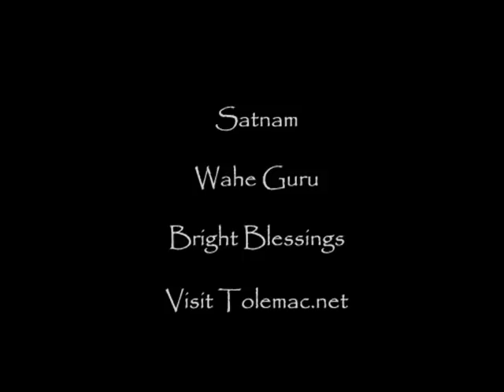Azure Salver by Snatam Kaur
This is an amazing song performed by Snatam Kaur, GuruGanesha Singh, Manish Vyas & Ram Dass. Special thanks to Spirit Voyage Records ( spiritvoyage.com ) for providing this song as a Free Friday music download. This is my first video. I enjoyed the process of making it. Bright Blessings! Ross - Tolemac

Lyrics:

Azure Salver

The sky is the azure salver,

The sun and moon thy lamps,

The stars are thy scattered pearls,

The sandal forests thy incense,

And the breeze is thy fan.

These, along with the flowers of vegetation,

Are laid as offerings at thy feet.

What other worship can be compared

To natures own festival of lights,

Divine music resounds within, within, within.

Thousand are thine eyes, and yet thou hast no eyes;

Thousand are thy forms, and yet thou hast no form;

Thousand are thy lotus feet, and yet thou hast no feet;

Thousand are thy noses to smell, and yet thou hast no nose.

I am enchanted with thy play.

It is thy light, which lives in every heart,

And thy light, which illumines every soul.

Illuminating every soul.

It is thy light, which is illuminating every soul,

Illuminating every soul, every soul.

So remember the name of that one who is illuminating.

Nanak says remember the name of that one,

Who is illuminating, illuminating, illuminating every soul.

Every soul.

Every soul is illuminated by that one.

Every soul.